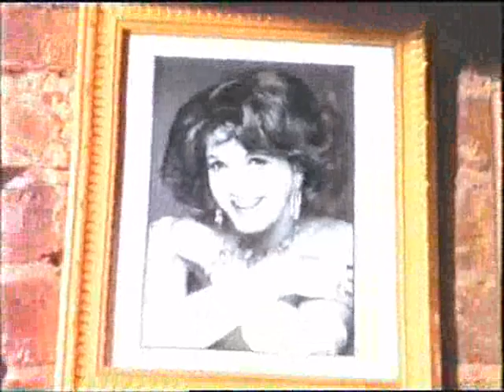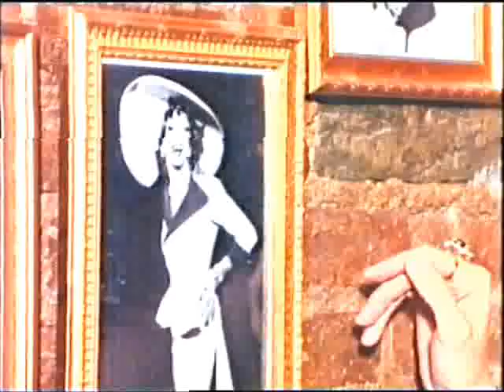DRAGTIME 4/9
Finally a film that revels in the sheer delightful fabulousness of drag! A joyful look into the lives of some of the most famous drag queens of today: Varla Jean Merman, Candis Cayne, Lady Bunny and Lypsinka. These frocked out femmes of fashion light up the screen! With Joseph Arias, Billy B., Charles Busch, Candis Cayne, John Epperson,Ty Jennings, Jeffrey Roberson, Madison Superstar, Charles Pierce. Sorry for poor quality but I can't find this on DVD so this is from a recording of a TV broadcast. Please rate and comment. It would be great if this were released on DVD... I'd buy it!